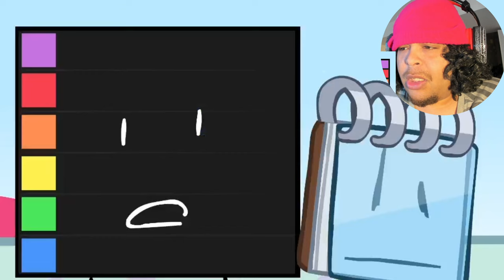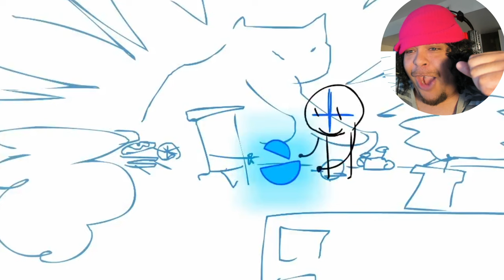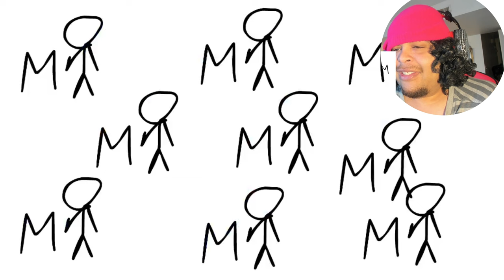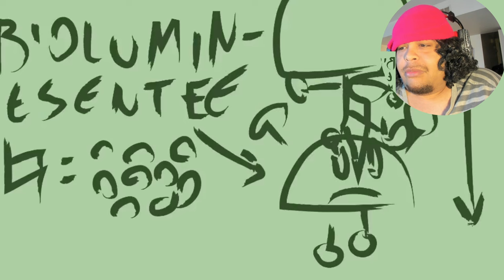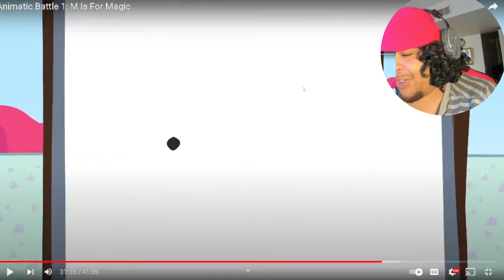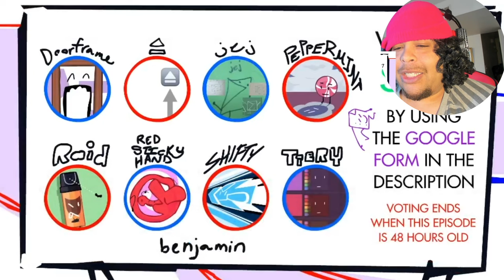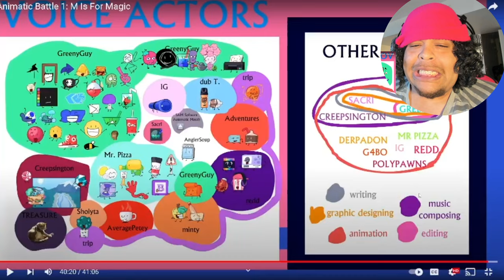Animatic Battle 1 REACTION!!!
Bfdi 9 Reaction,Tpot 9 Reaction

Animatic Battle 1: M Is For Magic Reaction!